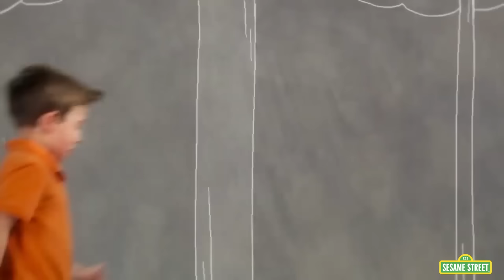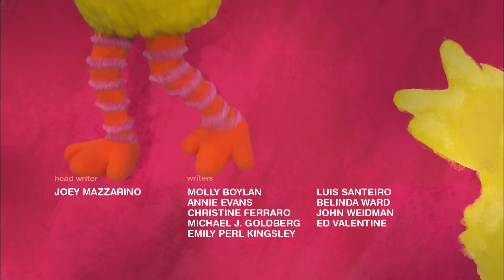Happy New Years from Elmo & Friends! | TWO Sesame Street Full Episodes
The countdown begins to the New Year, but Elmo is sleepy and can't stay up to count! Telly and Rosita help come up with a plan to keep him awake! Also, watch what happens when Cookie Monster wants a magic wand like Abby to make more cookies!

Welcome to Sesame Street! A colorful community of monsters, birds, grouches, and humans—a place where everyone counts. With a signature mix of laughter and learning, Sesame Street has been enriching minds and bringing families closer for five decades. Rigorously researched and deeply inclusive, Sesame Street has become the most-watched children’s program in history. For more fun games and videos for your preschooler in a safe, child-friendly environment, visit us